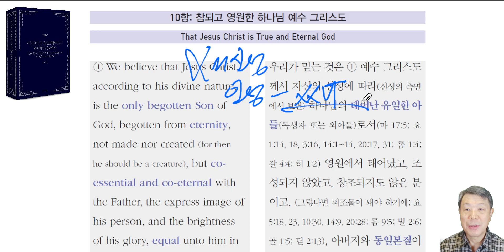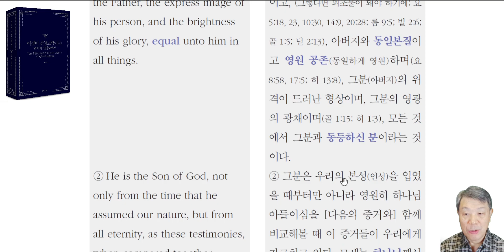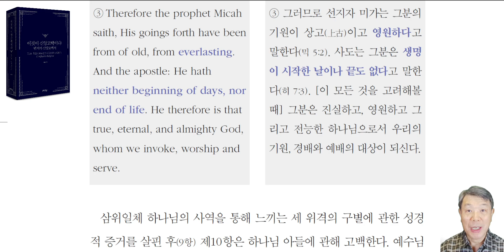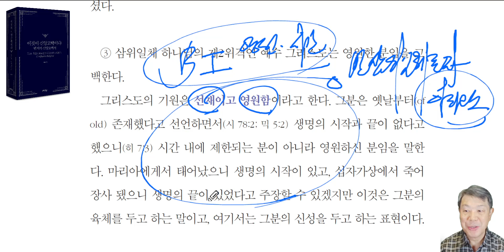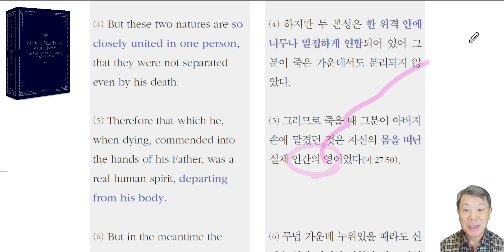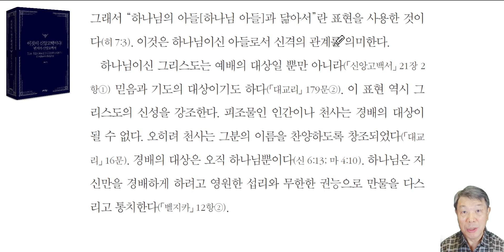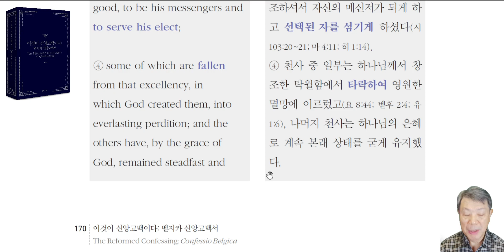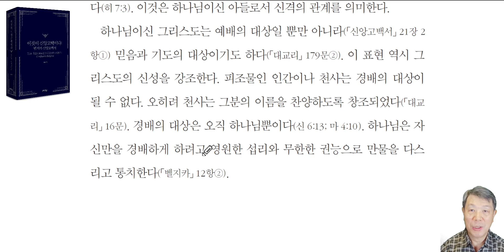이것이 신앙고백이다: 벨지카 신앙고백서 10항-3(참되고 영원하신 예수 그리스도) - 라은성 교수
최초로 출판된 「벨지카 신앙고백서」(1561) 겉표지에 이런 문구가 쓰여있다. “우리 주 예수 그리스도의 순전한 복음을 따라 개종한 신앙인들이 함께 작성한 신앙고백서(confession de foy)”. faite d'un commun accord par les fideles qui conversent es, lesquels desirent viure selon la purete de I'euangile de nostre seigneur iesus christ.
「벨지카신앙고백서 」는 1531년 귀도 드 브레에 의해 세상에 처음으로 등장했다. 핍박받고 있던 성도 가 반드시 고백해야 하는 것을 밝히려고 이것을 칼빈 선생의 도움을 받아 작성했다. 1571년 엠던 회의에서 개혁교회 의 공식 신앙고백 으로 채택했다.
이 신앙고백서 는 칼빈 선생의 『기독교강요 』(1536~1559)에 따라 작성되었기에 그것에 따른 라은성교수 의 강해 또는 해설은 정말 탁월하다. 더욱이 다른 신앙고백서 와 교리문답서 와 함께 풀어가는 방식은 세상에서 처음으로 시도하는 방법이다. 이 강의를 따르면 명료하게 개혁신앙 이 무엇인지 간취하리라 믿는다.